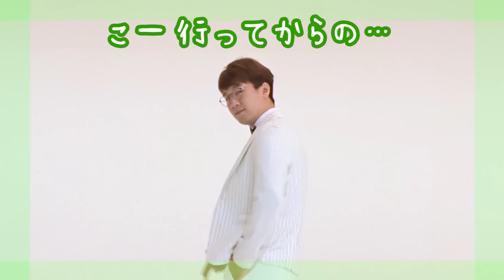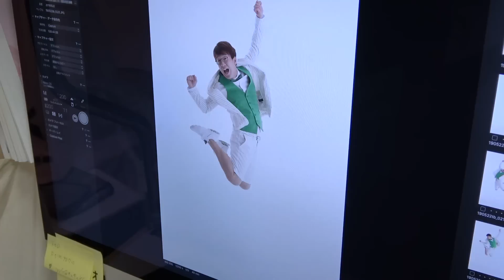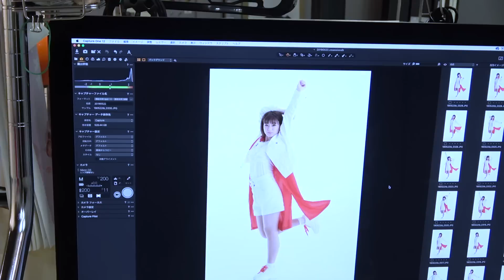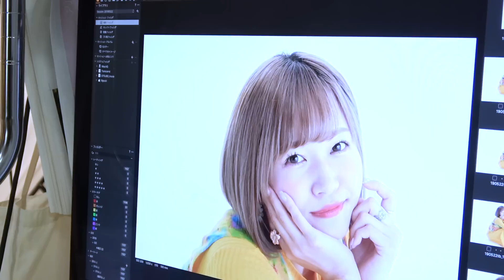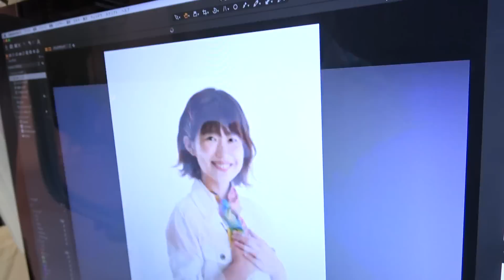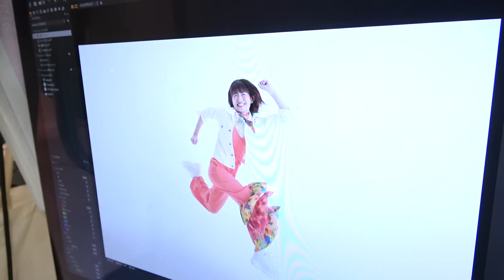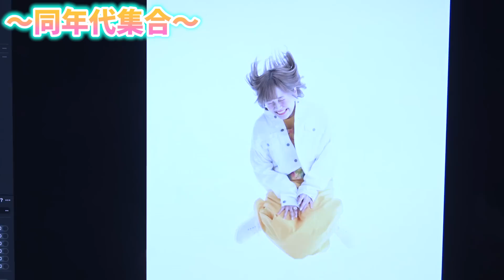１日密着したら、ボンボンメンバーの裏側が分かりました…【ONE MY DREAMER】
いっちー＆なる【いちなる】です！ONE MY DREAMERの衣装でメンバーが大集合！一日密着してみたら、みんなの本性が･･･！？

【いちなる】毎日17:00配信！いっちー＆なる、なんでもチャレンジ【UFOキャッチャー】How To Hack Claw Crane Machine and so on

【いちなるハウス】いっちー＆なるコンビがワイワイ楽しくルームシェア！

【歌ってみた】いちなる2人が歌ってみた・踊ってみた！

【ボンボンニュース】話題の漫画やアニメなどの最新情報を紹介！